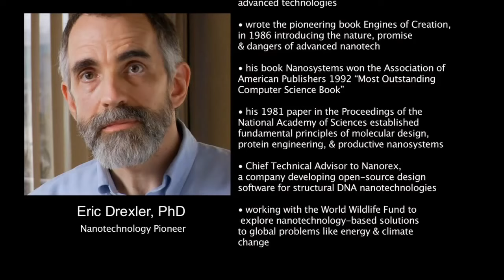Ray Kurzweil interviews the Father of Nanotechnology Eric Drexler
Kim Eric Drexler (born April 25, 1955) is an American engineer best known for popularizing the potential of molecular nanotechnology (MNT), from the 1970s and 1980s. His 1991 doctoral thesis at Massachusetts Institute of Technology was revised and published as the book Nanosystems: Molecular Machinery Manufacturing and Computation (1992), which received the Association of American Publishers award for Best Computer Science Book of 1992.His 1981 paper in the Proceedings of the National Academy of Sciences established fundamental principles of molecular engineering and identified development paths leading to advanced nanotechnologies. In his 1986 book, Engines of Creation, he introduced a broad audience to the promise of high-throughput atomically precise manufacturing, a prospective technology using nanoscale machinery to guide molecular motion and bonding, thereby structuring matter from the bottom up. In his publications and lectures, Dr. Drexler describes the implementation and applications of advanced nanotechnologies, and their potential impact on global problems.